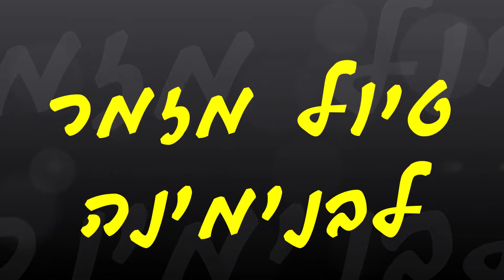טיול מזמר לבנימינה